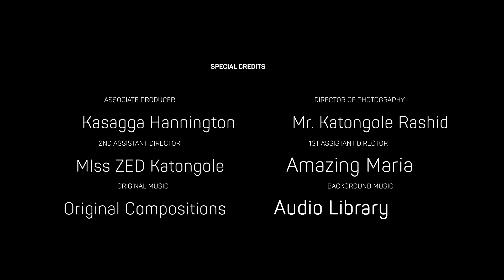Mawano. Baabano Abalangira Abaloga Kabaka Ayite Ttembo. Baagala Ntebe oba Bulamu! Mazima Yabakolaki